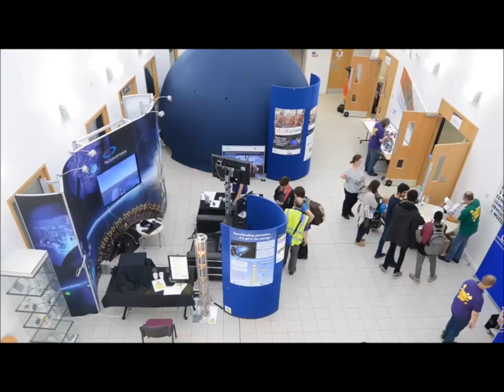Daresbury Laboratory open day time-lapse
A time-lapse video of our Daresbury Laboratory public open day on 9 July 2016